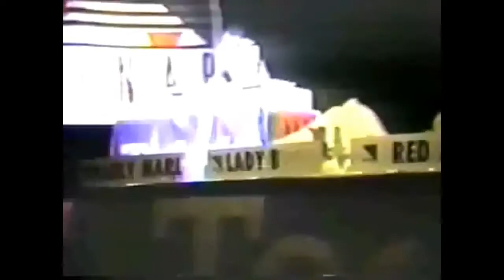Cash Money vs Easy G Rockwell - 1987 Battle for World Supremacy Semi-Final